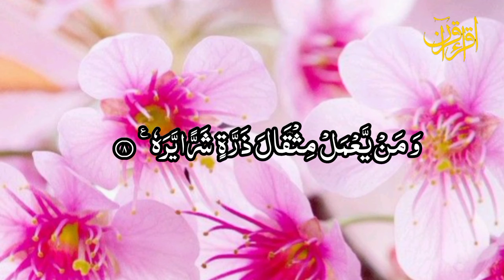قاری عبد الرحمن عابد کی خوبصورت آواز میں سورۃ الزلزالہ کی تلاوت